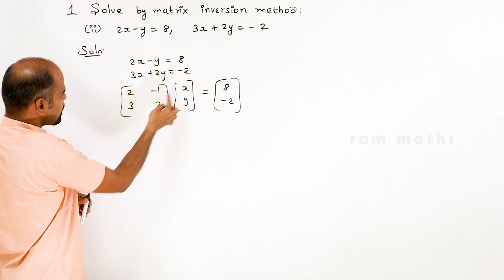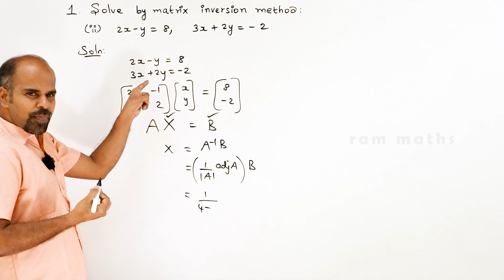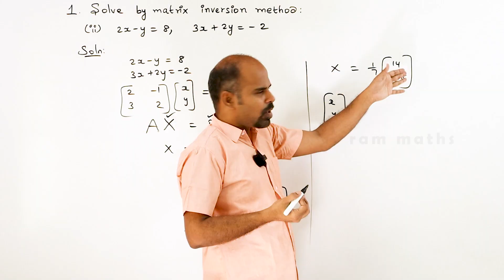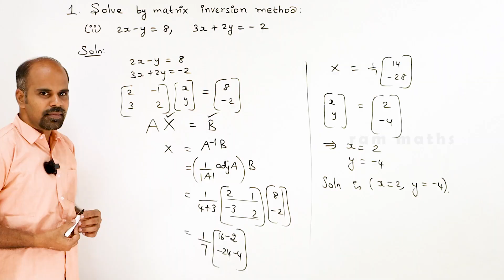Class 12 | Ex - 1.3 | Q.No. 1(ii) | Applications of Matrices & Determinants State Board | ram maths